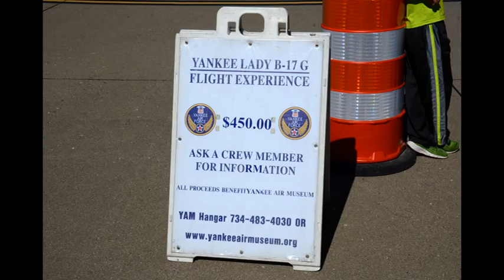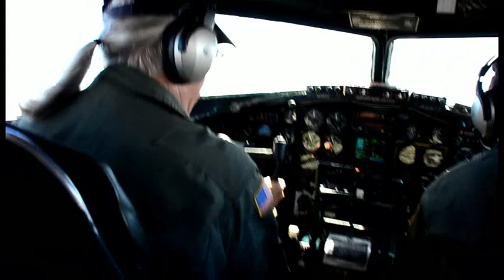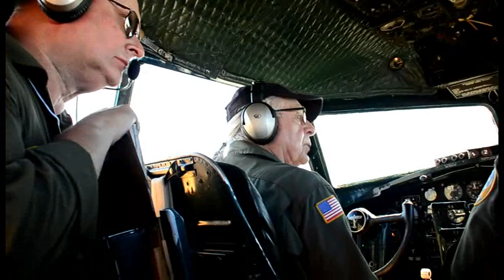2017 Flying In A B-17G!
2017 Yeager Airport air show. I got a 30 minute ride in a B-17G! Thrill of a lifetime thanks to my wonderful wife!